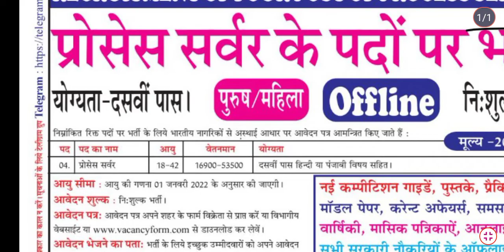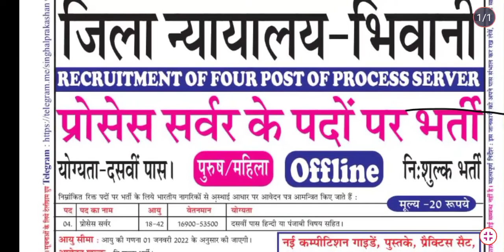Disttrict court bhiwani new job recurment \| process server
newgovtjobalert2022 bank job technical
offline2022 upcoming vacancy recruitment
2022 may aa nay vali sarkari nokri